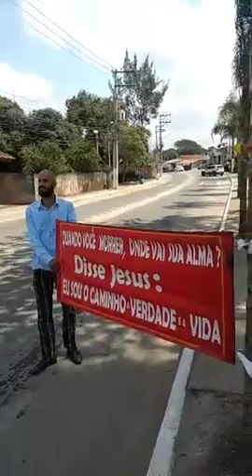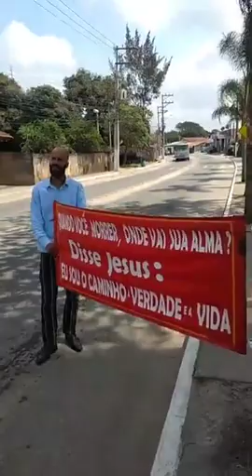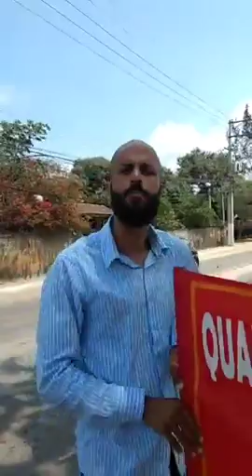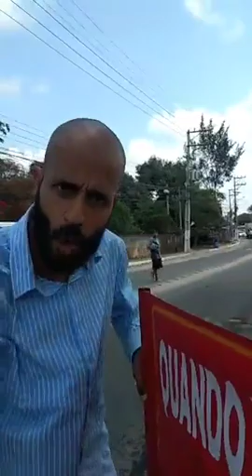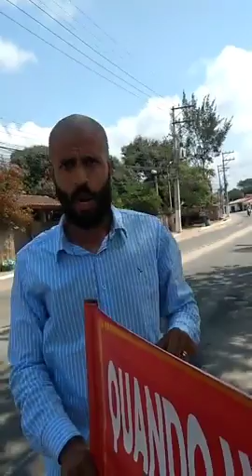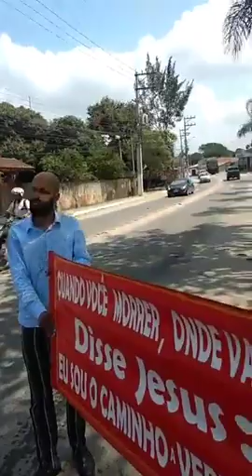Envagelista Carlos roque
Búzios RJ